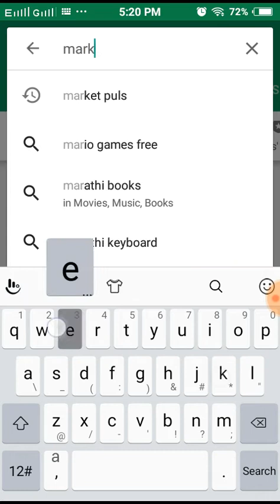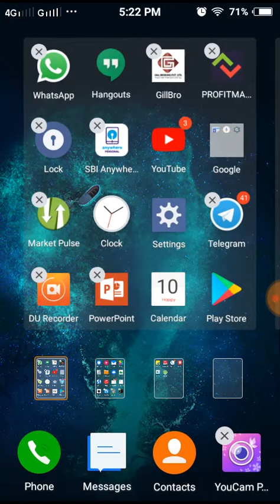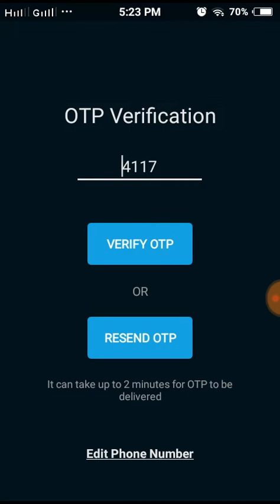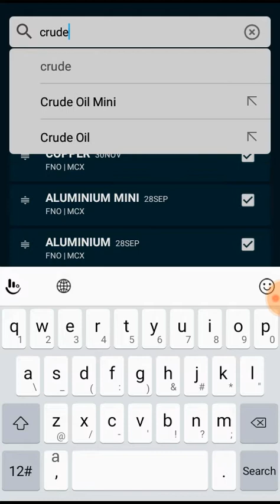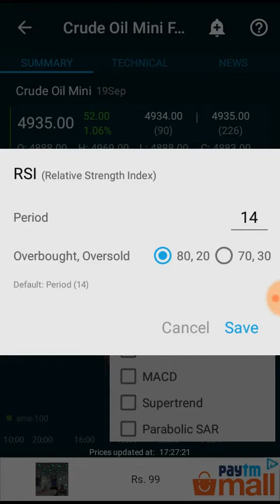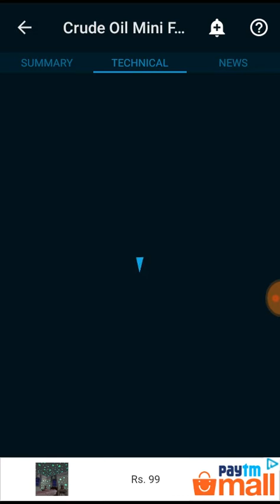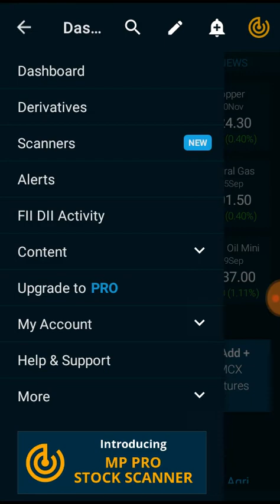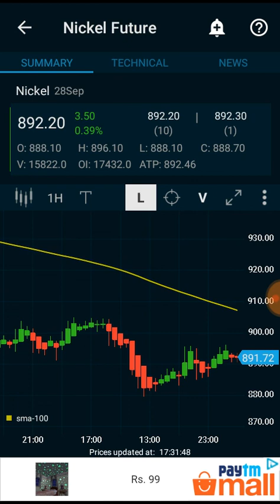MARKET PULSE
1}  Low brokerage plan.
2} Exposure 10 times.
3} Commodity trading calls.
4} Mobile trading available.
5} Nest trading software for computer.
6} Good online support.

Naveen Chapidi
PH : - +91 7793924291